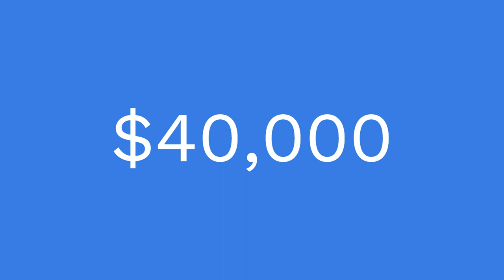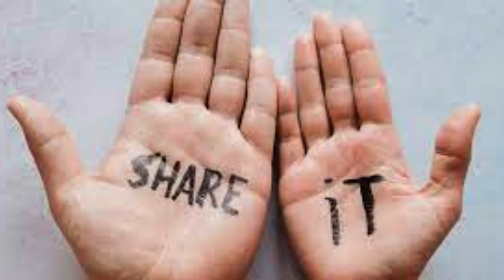FREE FOOD IN GENEVA EUROPE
Free Food Fridges Fight Waste in Europe
A Geneva nonprofit is introducing more street-side, public refrigerators that restaurants, at-home cooks and others can use to give away food that's about to go bad.

It's part of a bigger effort by communities in Switzerland and other European countries to do something for the environment while helping to reduce food waste.

The nonprofit Free-Go — whose name sounds like "frigo," a French word for refrigerator — has introduced refrigerators and shelves in Geneva where people can grab fruit, vegetables, bread, croissants and other foods to take home for free.

The program, which costs around $40,000 to run each year, began a year ago with a single fridge outside a community center in western Geneva and it now has four fridges placed around town. A fifth one is planned before year's end.

Marine Delevaux, the project's director, says food is generally taken within an hour after delivery. For health and regulatory reasons, no frozen foods, open food containers, prepared meals or alcohol are allowed in the fridges.

"Generally, when the food collected from shops and restaurants arrives in the morning, people are already waiting to help themselves," Delevaux said, adding that the first Geneva fridge helped save some 3.2 metric tons of food from going to waste last year.

Free-Go says around 1 billion metric tons of food go to waste every year around the world — using up energy and other resources.

Similar food-sharing campaigns are in place in the capital, Bern, and in western Neuchatel, after the idea was introduced from Germany.

According to Foodsharing.de, a community group in Germany that started more than a decade ago, more than a half-million people in Germany, Switzerland and Austria are now food-sharing and have helped save 83 million metric tons of food from going to waste.